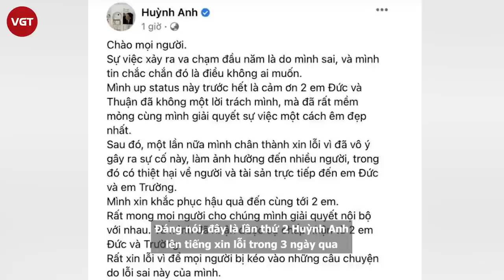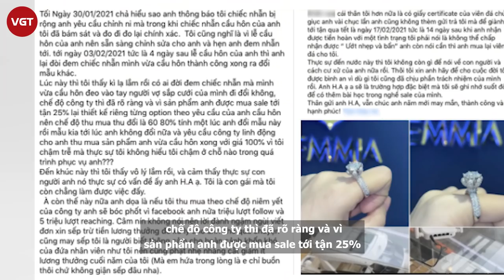Huỳnh Anh lên tiếng khi bị tố đặt nhẫn kim cương cầu hôn rồi đòi trả lại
Rạng sáng ngày 20/2, nam diễn viên Huỳnh Anh chính thức lên tiếng xin lỗi sau bài "bóc phốt" từ nhân viên bán trang sức vào tối ngày 19/2. Trên trang cá nhân vào khoảng hơn 2h sáng nam diễn viên đã đăng tải dòng trạng thái khá dài để xin lỗi vì trách nhiệm của bản thân và cầu thị sự tiến bộ. Nam chính Chạy trốn thanh xuân cho biết bản thân đã muốn giữ im lặng trong những ngày qua nhưng sự việc nay đi quá xa, ảnh hưởng đến vợ anh nên anh cần lên tiếng. Đáng nói, nam diễn viên không hề nhận sai trong vụ việc đấu tố nhẫn cầu hôn này mà khẳng định chỉ xin lỗi vì làm ảnh hưởng đến người thân.